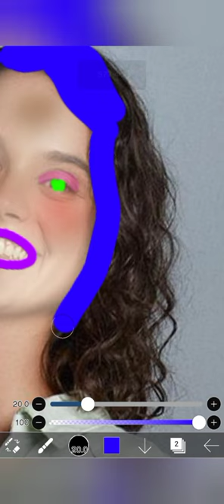Serra pirinç saç göz dudak boyama #1